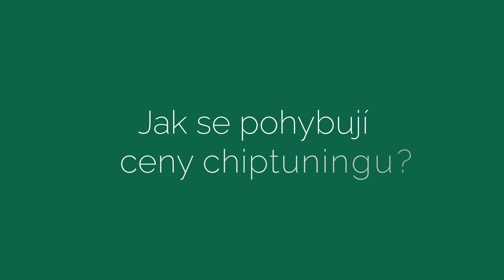Chiptuning a cena | Levný VS drahý chiptuning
V dalším díle naší série o chiptuningu se pobavíme o cenách chiptuningu, co má vliv na cenu chiptuningu a jak se cena chiptuningu pohybuje u profesionálního dodavatele.

Chtěli byste také natočit obdobné video pro řidiče a fanoušky aut? 🚗 Postaráme se vám o perfektní prezentaci vaší činnosti. 📸